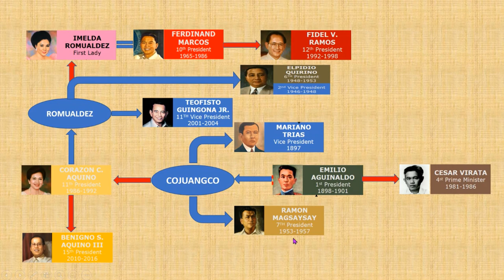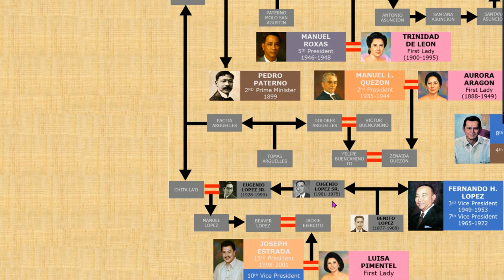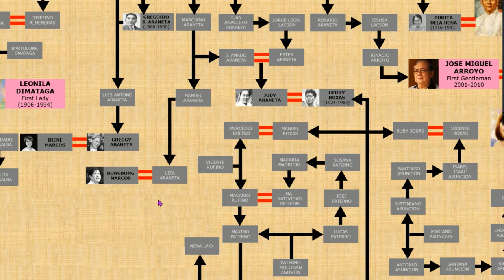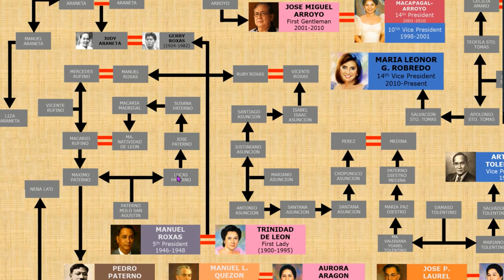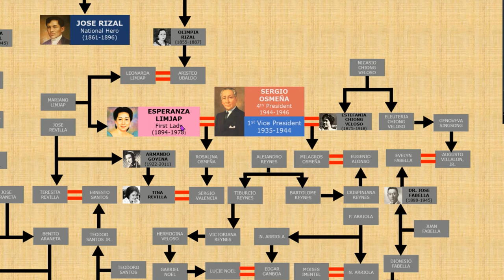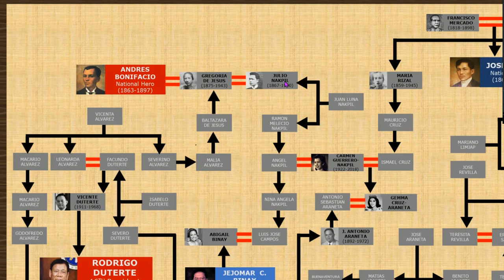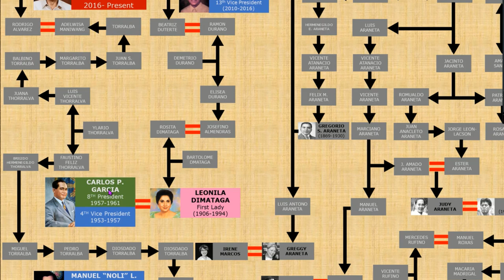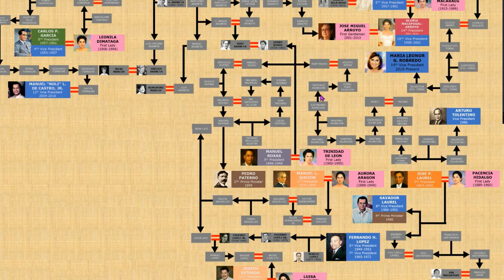Genealogy Feature | Cousins, All Part 2: President Duterte and the Rest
In a complicated and Byzantine manner, almost all former Philippine leaders, and many of the current, were and are related to one another, in one way or the other, others many times over. Most of all, these political leaders have paved the way for the perpetuation of kinship-based politics. Politics in the Philippines was, is, and has always been, like the interrelated Rajahs and Datus and Sultans of pre-Hispanic Philippines, a birthright.

In this second episode, we connect the remaining presidents until President Duterte. For the full article about this discussion, kindly visit:

Special thanks to Ray Chester Ambida for designing the family tree.